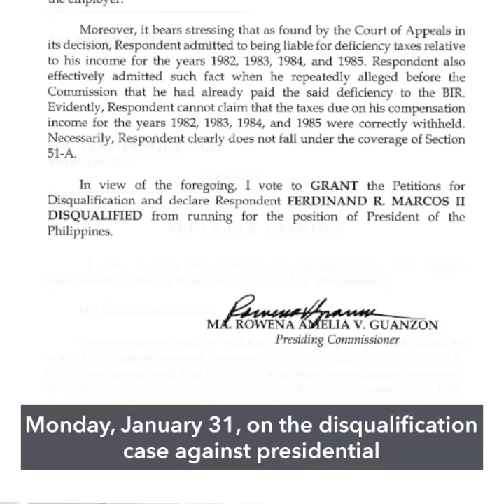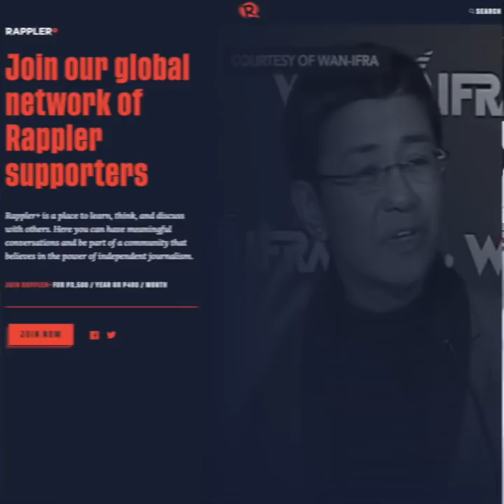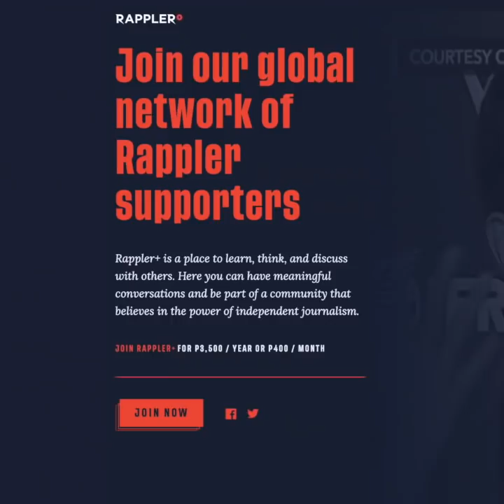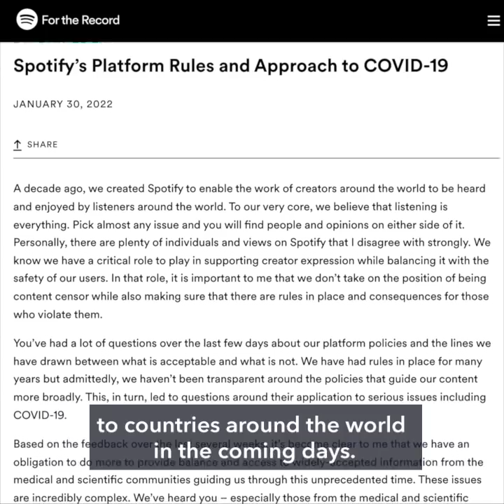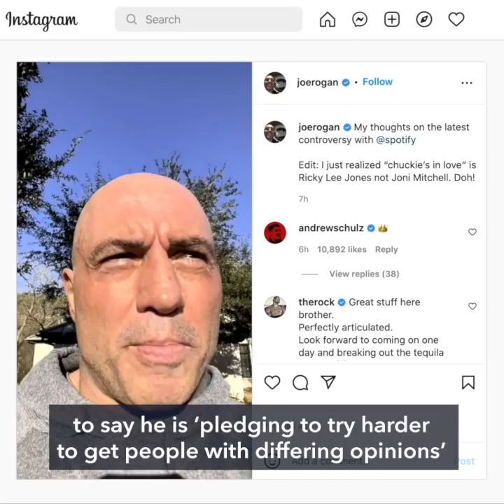Guanzon on Marcos Jr: 'Defect in moral fiber' | Evening wRap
-Guanzon’s vote: Marcos Jr. shows ‘serious defect in moral fiber’
-Metro Manila, 7 other areas ease to Alert Level 2 from February 1
-House panel spares Michael Yang, pins blame on Pharmally
-Spotify to add content advisory to podcasts discussing COVID-19
-Philippines nails historic World Cup berth in shoot-out thriller